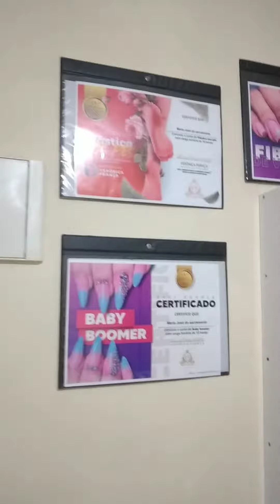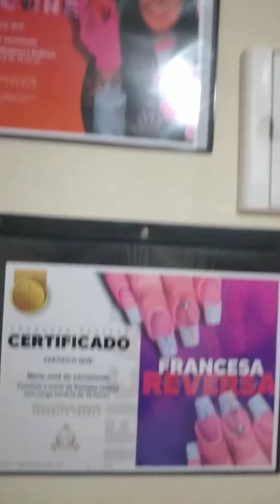MEU NOVO ESPAÇO DE TRABALHO